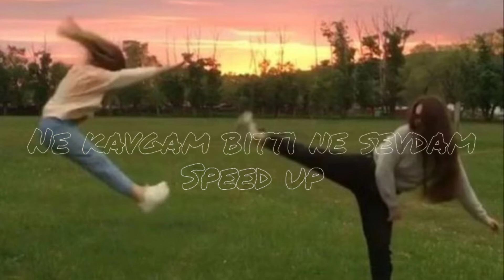Ne kavgam bitti ne sevdam SPEED UP